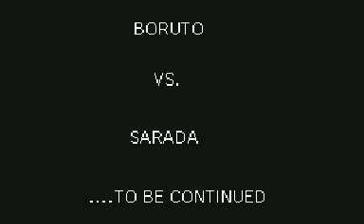NARUTO TO BORUTO: BORUTO VS. SARADA FAN ANIMATION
BORUTO VS. SARADA! THE FUTURE OF THE NARUTO SERIES IS HERE.

To support me and join the Animation hub, for at least $1 Dollar a Month Get Bronze, Silver, Gold Shout Outs get exclusive Early Episodes Wallpapers, Behind the Scenes Animation and Art of "Color Me Geeky" and "The 80s Detective" and exclusive Fan Animations only on my Patreon. Your also make my Animations better and I can spend more time on my Animations. Stay Animated Everyone.

More Naruto, Bleach, Super Smash Bros, Megaman 11 and more surprises on the way.

I DO NOT OWN NARUTO OR BORUTO. THIS IS A FAN MADE ANIMATION. NARUTO AND BORUTO BELONGS TO MASASHI kISHIMOTO, SHUEISHA, SHONEN JUMP, STUDIO PIERROT.